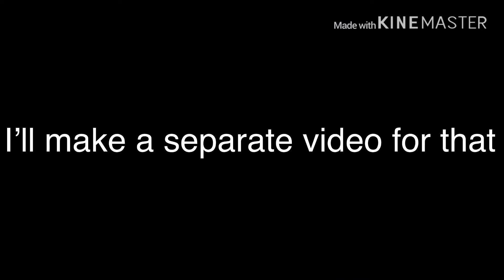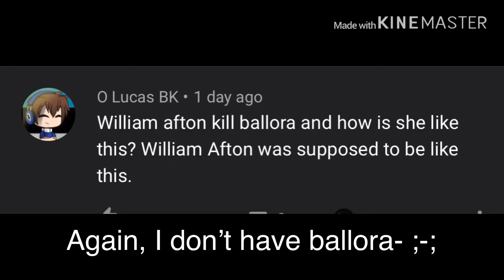||Fnaf Dare Video||Gacha Life||